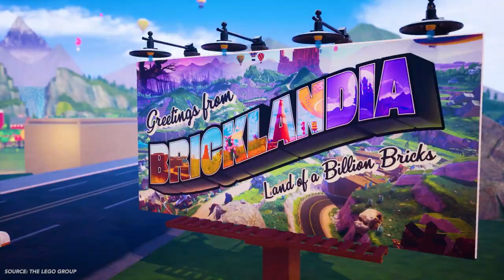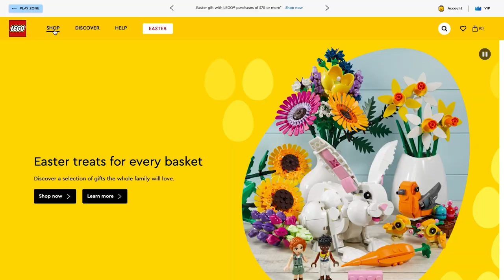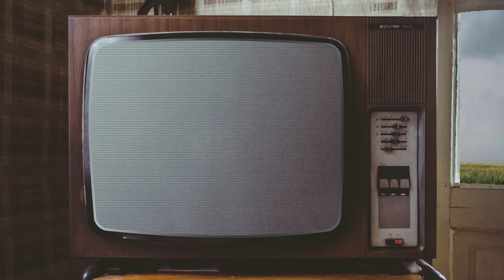LEGO Racers Superfan REACTS to the LEGO 2K Drive Trailer | Media Cache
Self-described LEGO Racers superfan Jake Theriault weighs in on the recently announced LEGO 2K Drive - the first proper LEGO Racing game in 22 years.